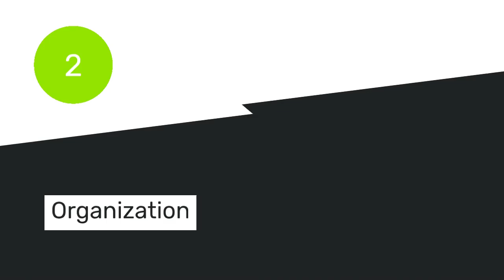5S for Educational Institutions Creating a Better Learning Environment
Wondering how 5S can improve your school or university? In this 1-minute video, BreVal Consulting Services LLP shares how implementing the 5S methodology can transform educational institutions. From decluttering classrooms to organizing labs and common areas, 5S helps create a cleaner, safer, and more efficient learning environment. By fostering better organization and discipline, 5S can enhance student focus and staff productivity, leading to a positive learning experience.